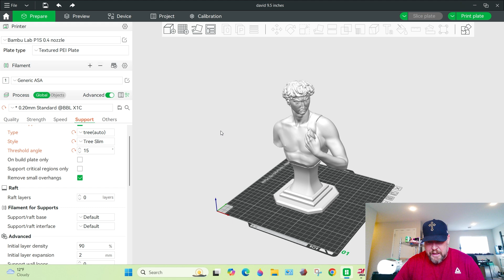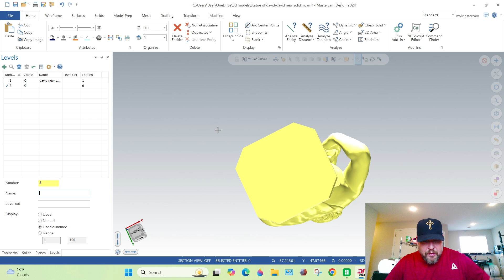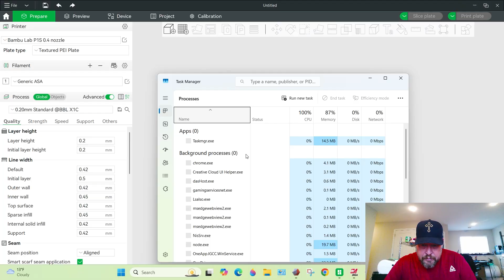Can this 3d Print farm make my life independent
Here is my day to day print farm documentary. Including post production. Invention.